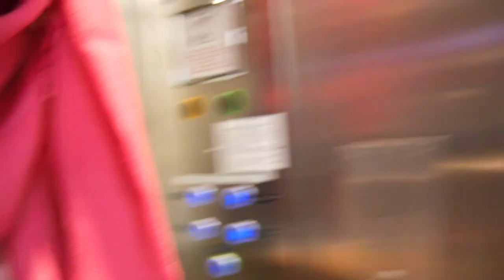Oxford Students React: DEAN DAYFLY TEASER & AUDIO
YO this was such a rollercoaster of emotions. I'm a huge Dean fan so I'm waiting for the Dayfly MV to drop till I listen to the song and react. Today I showed my friends the Dayfly teaser and let them listen to the audio while I watched x.x ENJOY